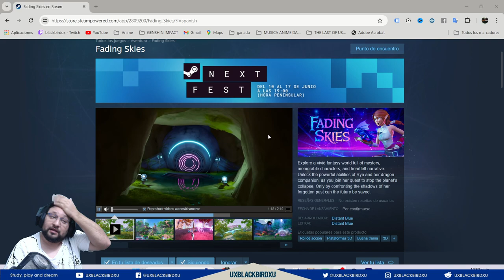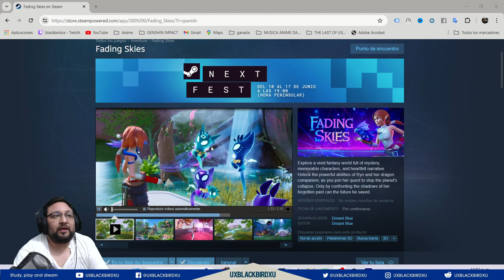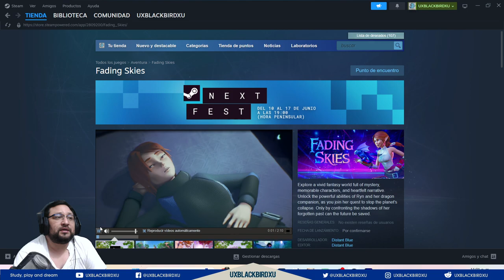✅FADING SKYES 👾 Probando la demo completa 👍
Codigo Creador de Contenido en EPIC:
UXBLACKBIRDXU

I played the Fading Skyes demo and...
Jugué la demo de Fading Skyes y...
Can The Fading Skyes Demo Beat My $50,000 PC?
¿Puede la demostración de Fading Skyes superar mi PC de 50.000 dólares?
How to play Fading Skyes demo (try it now!)
Cómo jugar la demostración de Fading Skyes (¡pruébalo ahora!)

Blending classic 3D platforming with modern action-RPG, Fading Skies takes you on a vibrant adventure through a broken world full of mystery and magic.

Explore a vivid fantasy world full of mystery, memorable characters, and heartfelt narrative. Unlock the powerful abilities of Ryn and her dragon companion, as you join her quest to stop the planet’s collapse. Only by confronting the shadows of her forgotten past can the future be saved.

Combinando plataformas 3D clásicas con juegos de rol de acción modernos, Fading Skies te lleva a una aventura vibrante a través de un mundo roto lleno de misterio y magia.

Explora un vívido mundo de fantasía lleno de misterio, personajes memorables y una narrativa sincera. Desbloquea las poderosas habilidades de Ryn y su compañero dragón mientras te unes a su búsqueda para detener el colapso del planeta. Sólo confrontando las sombras de su pasado olvidado se podrá salvar el futuro.

OH EKATE
banners mas nuevos (ohekate)